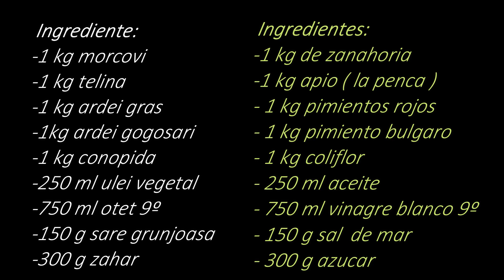Salata de cruditati pentru iarna#conserve#muraturi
Dacă aveți întrebări despre rețetă, lăsați-mi un comentariu și vă voi răspunde negreșit!
Dragii mei dacă v-a plăcut videoclipul, puteți ajuta canalul astfel:
Distribuiți acest videoclip prietenilor pe rețelele de socializare!
Un LIKE, este necesar pentru mine și important pentru dezvoltarea canalului!
LASĂ UN COMENTARIU, sau cel puțin o față zâmbitoare. Nu este dificil pentru tine, dar este o motivație extraordinară pentru mine!
V-ați abonat deja? ▶ Apăsați clopoțelul 🔔 pentru a primi notificări despre videoclipuri noi!
Autor, Camera & Editor: Delicatese Ely . Toate Drepturile Rezervate

Aici gasiti si alte retete👇
-3 rulade aperitiv pentru zile festive( RULADA DE SPANAC, rulada de RULADA DE SFECLA si RULADA DE MORCOVI)⬇️

Ingrediente:
-1 kg morcovi
-1 kg telina
-1 kg ardei gras
-1kg ardei gogosari
-1 kg conopida
-250 ml ulei vegetal
-750 ml otet 9º
-150 g sare grunjoasa
-300 g zahar
8 borcane  x 720 ml